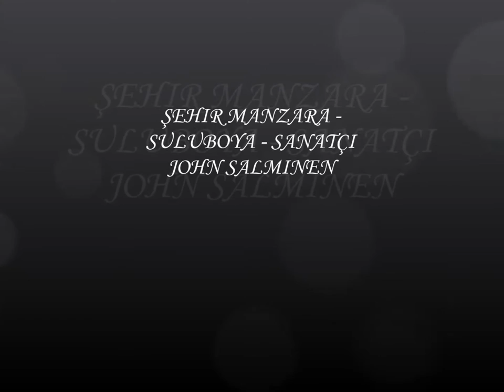ŞEHIR MANZARA SULUBOYA SANATÇI JOHN SALMINEN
Reimler Türk Rıdvan Tan'ın facebook Sayfasından alıntıdır.
by yy-26072015-Gümüşlük